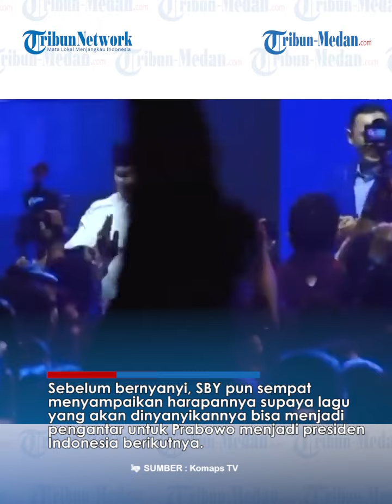ASYIK! Prabowo Joget Jaipong Saat SBY Nyanyi Lagu 'Kamu Nggak Sendirian' Karya Band Tipe-X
TRIBUN-MEDAN.com - Ketua Majelis Tinggi Partai Demokrat Susilo Bambang Yudhoyono (SBY) menyanyikan lagu berjudul "Kamu Ngga Sendirian" karya band Tipe-X yang khusus ditujukan untuk bakal calon presiden Prabowo Subianto.

Momen SBY menembangkan lagu dari album Discography Hitam Putih itu terjadi di pengujung agenda Rapat Pimpinan Nasional Partai Demokrat di Jakarta Convention Center (JCC), Kamis (21/9/2023) malam.

Sebelum bernyanyi, SBY pun sempat menyampaikan harapannya supaya lagu yang akan dinyanyikannya bisa menjadi pengantar untuk Prabowo menjadi presiden Indonesia berikutnya.

Mendengar SBY bernyanyi, sejumlah kader Partai Demokrat dan elite partai politik lain langsung asik berjoget.

Begitu juga dengan Prabowo yang berada di atas panggung.

Ia terlihat berjoget jaipong dengan menggerakan kedua tangannya.